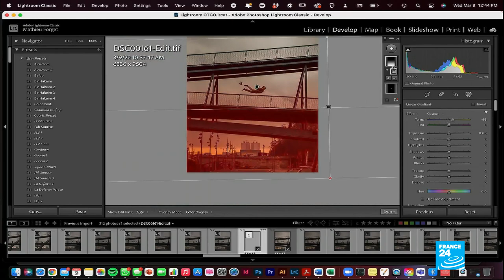'Love Songs': Curator Simon Baker assembles intimate photo collection in Paris • FRANCE 24 English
An exhibition about love feels like a radical prospect in an ever-more cynical world. Yet Simon Baker, director of the Paris-based Maison Européenne de la Photographie (MEP), tells us that curating a collection of photos that fully express the complexity, the pain and the sheer diversity of the emotion was something he'd long been wanting to do. From Nan Goldin’s unflinching views of the darker side of infatuation, to the daring images of same-sex desire that paved the way for subsequent generations, we discuss the photography on show.